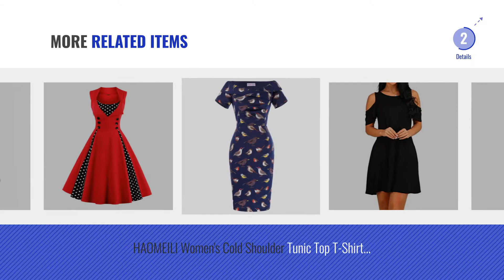Top 10 Size 16 Dresses [2018]: Measoul Women's Cocktail Dress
Black Friday / Cyber Monday Measoul Women's Cocktail Dress by Measoul

Black Friday / Cyber Monday GIKING Women's Vintage Long Sleeve A-Line Lace Tunic Loose T-Shirt Dress by GIKING

Black Friday / Cyber Monday HAOMEILI Women’s Sleeveless Long Sleeve Pockets Casual Swing T-Shirt Summer Dress by HAOMEILI

Black Friday / Cyber Monday HOMEYEE Women's Vintage 3/4 Sleeve Bodycon Sheath Pencil Dress B409 by HOMEYEE

Black Friday / Cyber Monday HOMEYEE Women's Vintage Cut Out Contrast Floral Evening Dress B288 by HOMEYEE

Black Friday / Cyber Monday NELIUYA Women's Long Sleeve Pocket Casual Loose T-Shirt Dress by NELIUYA

Black Friday / Cyber Monday Kidsform Women Maxi Dress Long/Short Sleeve Baggy Ball Gown Solid Pocket Party Long by Kidsform